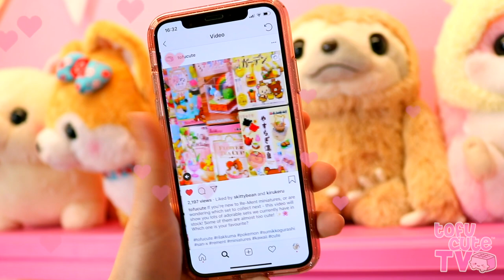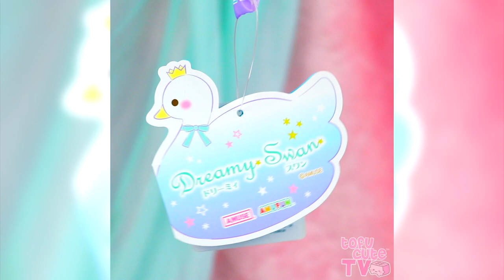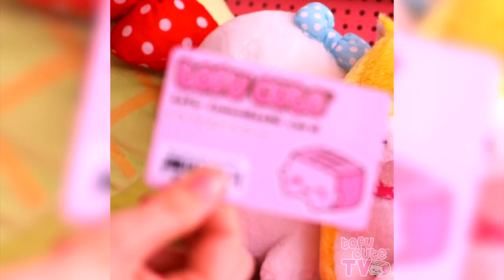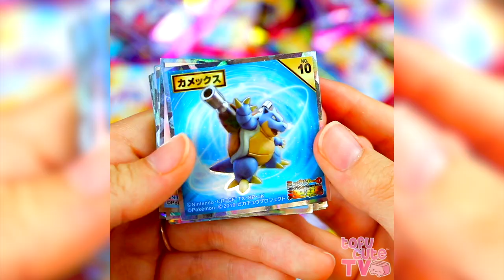Kawaii Shibas, Pokémon Wafers & Squishies! | TOFU CUTE TV Shorts Ep. 3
TOMODACHI QUESTION:
What filling is inside the Pokémon Wafer?
VIDEO CODE: H43 | Answer for 5 FREE points, or 10 if you're among the first ten people to get it right! Be quick, as there’s a limited number of points to be given out per video!